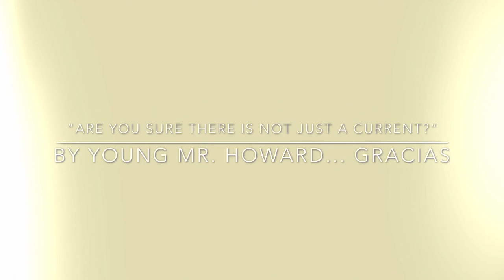“Are You Sure There is Not Just a Current?” (Original Mix) by Young Mr. Howard- exSoSo, experimental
“Are You Sure There is Not Just a Current?” (Original Mix) by Young Mr. Howard